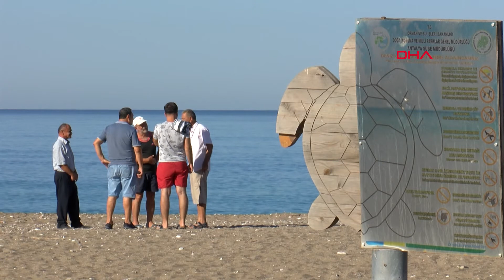Caretta caretta kafeslerini çöplük zanneden var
Nesli tehlike altındaki caretta caretta'ların en önemli yuva sahası olan Antalya'nın Mavikent sahilinde, kamış ve ağaç dallarıyla işaretlenen yuvaların bazılarında, gönüllülerin elinde kalan az sayıdaki kafes kullanılıyor. Duyarsız kişiler ise gece içtikleri alkollü ya da gazlı içeceklerin şişelerini, çöplük sandıkları kafeslere atıyor.

Kumluca ilçesi sınırlarındaki Mavikent sahili ile Finike'nin Finkum sahili arasındaki 14 kilometrelik kumsalda, bu yıl ilk defa Doğa Koruma ve Milli Parklar (DKMP) 6'ncı Bölge Müdürlüğü'nün öncülüğünde, örnek koruma çalışması başlatıldı. Çıralı'dan örnek alınan ve Çıralı Kıyı Koruma Koordinasyon Komisyonu'nca desteklenen deniz kaplumbağalarının korunmasına yönelik projede Kumluca Belediyesi, Kumluca Ticaret ve Sanayi Odası, Kumluca Sınav Koleji ve Şahin Paradise Hotel ve gönüllüler yer alıyor.